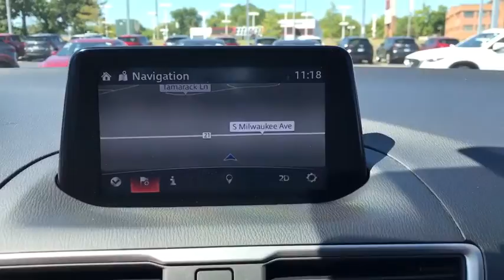2017 Mazda Mazda3 near me Libertyville, Glenview Schaumburg, Crystal Lake, Arlington Heights, IL MP9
Jet Black Mica Used 2017 Mazda Mazda3 available near me in Libertyville, Illinois at Napleton Mazda Libertyville. Servicing the Glenview, Schaumburg, Crystal Lake, Arlington Heights, IL area.
2017 Mazda Mazda3 Sport - Stock#: MP938 - VIN#: 3MZBN1U73HM136331

Recent Arrival! Certified. Jet Black Mica 2017 Mazda Mazda3 Sport Base Mazda3 Sport, FWD, 16 x 6.5J Alloy Wheels, Advanced Blind Spot Monitoring, Automatic On/Off Headlights, Body-Color Power Folding Heated Exterior Mirrors, Brake assist, Exterior Parking Camera Rear, MAZDA CONNECT Infotainment System, Preferred Equipment Package, Premium Cloth Seats, Radio: AM/FM/HD Audio System, Rain-Sensing Windshield Wipers, Rear Seat Armrest w/Cupholders, Remote keyless entry. CARFAX One-Owner. Mazda Certified Pre-Owned Details:brbr  * 160 Point Inspectionbr  * Vehicle Historybr  * Limited Warranty: 12 Month/12,000 Mile (whichever comes first) after new car warranty expires or from certified purchase datebr  * Powertrain Limited Warranty: 84 Month/100,000 Mile (whichever comes first) from original in-service datebr  * Transferable Warrantybr  * Roadside Assistancebr  * Warranty Deductible: $0br  * Includes Autocheck Vehicle History Report with 3 Year Buyback ProtectionbrbrClean CARFAX.brAlthough every reasonable effort has been made to ensure the accuracy of the information contained on this site, we are not responsible for any errors or omissions that may occur. All vehicles are subject to prior sale. Price does not include applicable tax, title, license, processing and/or documentation fee or available warranty. Additional incentives may apply. Estimated monthly payment will vary depending on down payment and/or value of trade. Actual value of trade will be determined upon full vehicle inspection. Please see dealer for details.brAs a premier Illinois Mazda dealer, we have a huge selection of new and used vehicles from which to choose. Napleton Mazda online and offline customers enjoy vehicle specials every day. We offer Mazda service & parts, an online inventory, and outstanding financing options, making Napleton Mazda a preferred dealer serving Libertyville, Chicago, Algonquin, Antioch, Arlington Heights, Barrington, Buffalo Grove, Crystal Lake, Deerfield, Des Plaines, Dundee, Elgin, Elk Grove Village, Evanston, Fox Lake, Glenview, Grayslake , Gurnee, Highland Park, Hoffman Estates, Kenosha, Lake Forest, Lake Zurich, Lincolnwood, Mchenry, Mount Prospect, Mundelein and Niles area Mazda buyers. Ready to set up a test drive? Visit our Chicago area Mazda dealership in Libertyville, IL today.